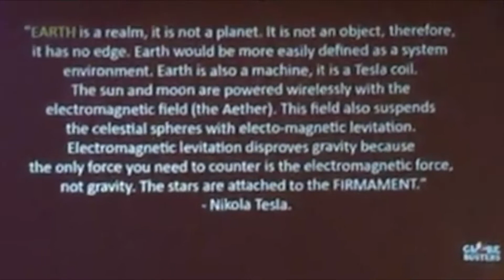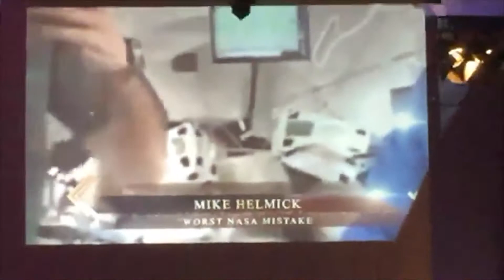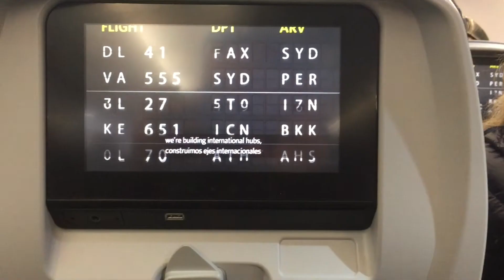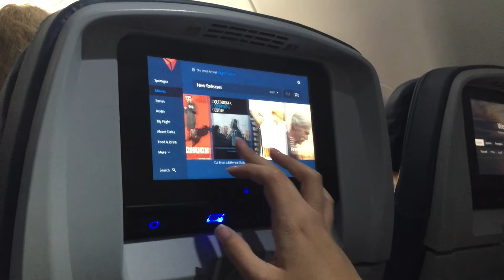FE International 2017 (North Carolina)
Flat Earth International 2017 in North Carolina
This was the footage i captured.  It's not really good, but it's my Flat Earth Cred to show i was there.